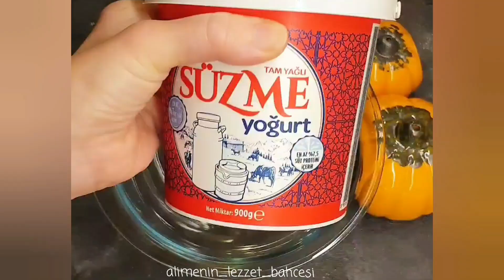Yoğurtlu ve Kabaklı Buğday Salatası👌😋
İnanılmaz lezzetli bu salatayı mutlaka deneyin.😉

Hazırlama süresi: 15 dk.⏰
Pişirme süresi:10 dk.♨️
Kaç kişilik:4-6 👨‍👩‍👦‍👦
Zorluk derecesi:1️⃣2345

📌Malzemeler:

1 su b. aşurelik buğday
1 adet kabak
1/2 demet semizotu
1/2 demet dereotu
5 diş sarımsak
1,5 su b. süzme yoğurt
6 yemek k. zeytinyağı
1 çay k. pul biber
1,5 çay k. tuz

📍Üzeri için:
3 yemek k.  zeytinyağı
1 tatlı k. pul biber
Ceviz içi

📌Hazırlanışı:

📍Buğdayı yıkayıp yumuşayıncaya kadar haşlayın.
📍Kabağı soyun, rendeleyin, avuç içinde bastırarak suyunu sıkın.
📍Bir tavada 3 yemek k. zeytinyaginı ısıtın ve rendelediğiniz kabağı hafif pişene kadar soteleyin.
📍Bir kaba yoğurdu, rendelediğiniz sarımsağı, 3 yemek k. zeytinyağını, pul biberi ve tuzu alıp iyice karıştırın.
📍Haşladığınız buğdayı süzüp başka bir kaba alın.
📍Kıydığınız Semizotu ve dereotunu, yoğurtlu karışımı ve sotelediğiniz kabağı buğdaya ekleyin ve iyice karıştırın.

📍Üzeri için:
📍Küçük bir tavada 3 çorba kaşığı zeytinyağını ısıtın.
📍Pul biberi ekleyin ve ocaktan alın.
📍Salatanın üzerini pul biberli yağ ve ceviz içi ile birlikte dilediğiniz gibi süsleyin.

Afiyet olsun.😊